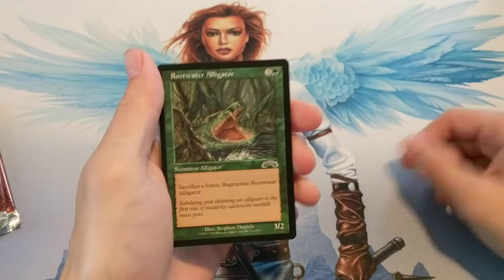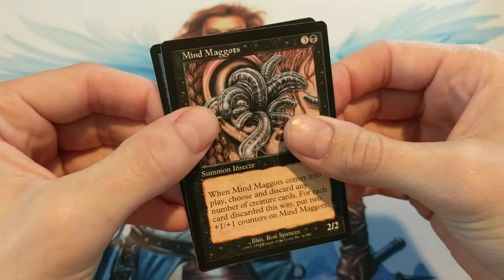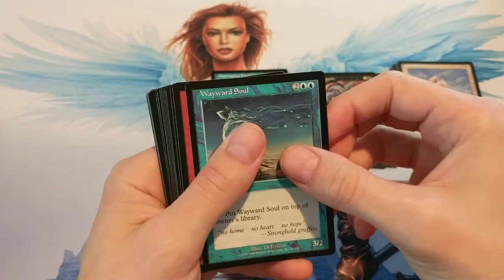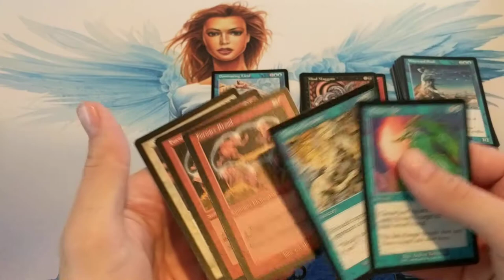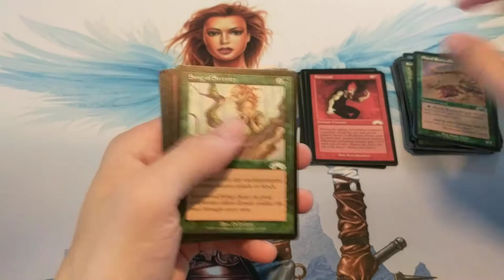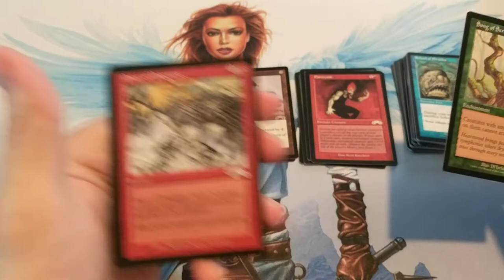Let's Open 3 Exodus Booster Packs!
City of Traitors? Survival of the Fittest?